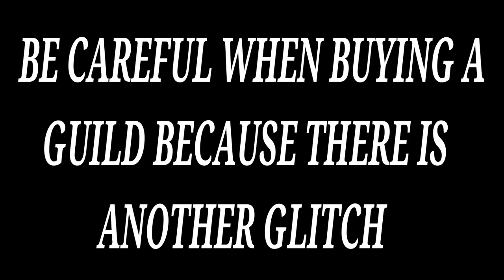Growtopia | NEW GUILD GLITCH CAN COPY MASCOT AND LEVEL